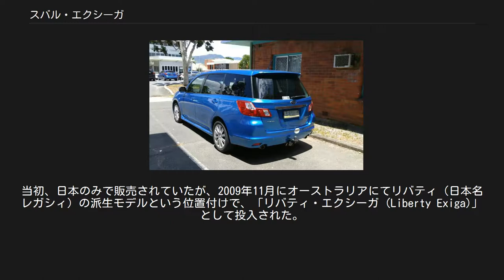スバル・エクシーガ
エクシーガ（EXIGA）は、SUBARU（旧・富士重工業）が製造・販売していた7人乗り乗用車である。
生産はレガシィやインプレッサ同様、同社矢島工場（所在地：群馬県太田市庄屋町）。
 ミニバンモデルの「エクシーガ」としては2008年6月から2015年3月まで製造され、同年4月にはミニバンから大きく路線変更し、大幅改良を施したクロスオーバーSUVモデルの「エクシーガ クロスオーバー7」（エクシーガ クロスオーバー セブン、EXIGA CROSSOVER 7）が発売され、2018年まで販売された。
本項では、その「エクシーガ クロスオーバー7」についても便宜上併記する。
 スバルでは、かつてドミンゴやトラヴィックとして、7人乗りの車種を販売していたが、ドミンゴについてはサンバーの排気量拡大版、トラヴィックについては初代オペル・ザフィーラのOEMであった。
そこで、東京モーターショーなどでコンセプトカーという形で何度か提案をし、その流れを汲み、水平対向エンジンやAWDなど、スバルの特徴を強く表した、自社開発の多人数乗り乗用車として開発されたのが、エクシーガである。
 スバルはこのエクシーガで、日本国内向けとしては2004年11月にトラヴィックが販売中止になって以来、約3年半ぶりに多人数乗りの乗用車を取り扱うことになった（富士重工が自社で製造する日本向け車種としては、1998年10月生産終了のドミンゴ以来3列シート車として約10年ぶり。海外向けには2005年登場のトライベッカがある）。
なお、広告等においては、当初は「ミニバン」ではなく「多人数乗り車」と称していたが、2012年7月の年次改良以降は『ぶつからないミニバン?』と言うキャッチコピーを展開。
2015年4月にエクシーガと入れ替えで発売された派生モデル「エクシーガ CROSSOVER 7（クロスオーバーセブン）」では足回りや外観デザインなどが変更されてクロスオーバーSUVとなった。
 3代目インプレッサ、2代目フォレスターと同様に「SIシャシー」を採用し、プラットフォームをはじめとした部品の約50%をレガシィと共有している。
 発売当初は、燃料高騰やリーマンショックなどが重なり売れ行きは伸び悩んでいたが、エコカー減税の開始、他車種同様スバルの年次改良によって年を追うごとに完成度が高くなり、売れ行きが回復している。
当初、日本のみで販売されていたが、2009年11月にオーストラリアにてリバティ（日本名レガシィ）の派生モデルという位置付けで、「リバティ・エクシーガ (Liberty Exiga)」として投入された。
また、インドネシアなど一部のアジア諸国でも販売されていたが、2017年現在は日本でのみ販売していた。
2009年より衝突防止機能のEyeSightを装着したモデルが設定された。
 エクシーガ[編集] オーストラリア向け　リバティエクシーガ エクシーガ　クロスオーバー7[編集] インテリア 車名の「エクシーガ（EXIGA）」は、exciting（心躍る）、active（活動的な）の意味を込めた造語である。